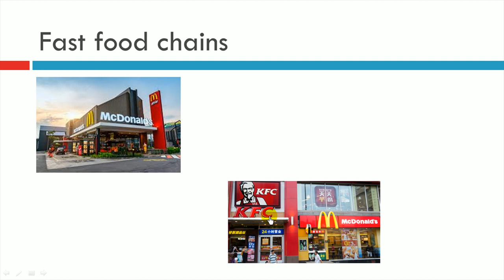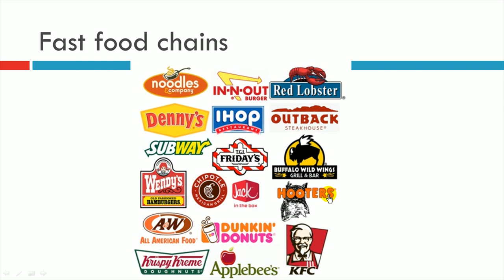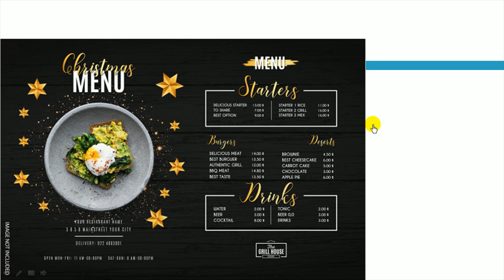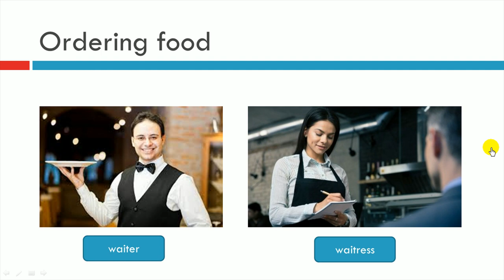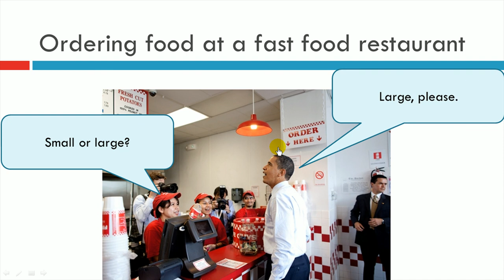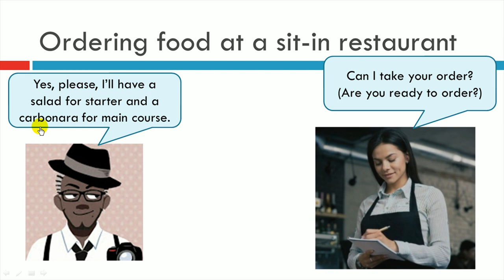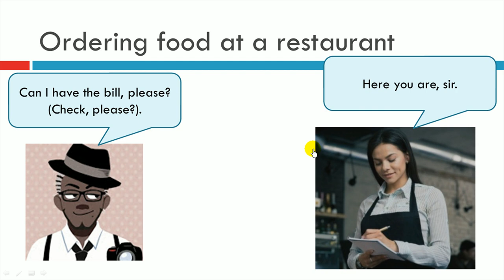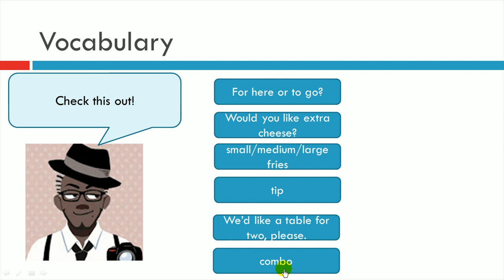Ordering food (6th grade)